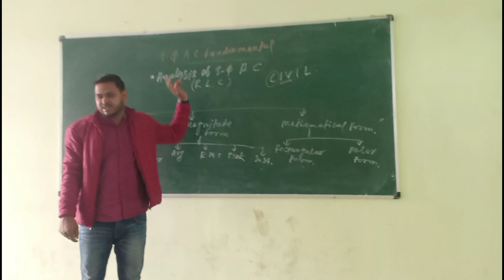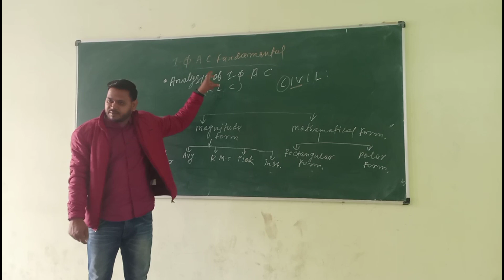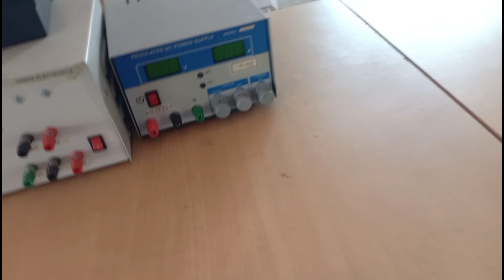1st year entry start || 1st class || silli polytechnic 1st year || Xyz Vlogs ❤️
1st year entry start || 1st class || silli polytechnic 1st year || Xyz Vlogs ❤️

video published on :- 22 February 2022

Xyz Vlogs ❤️